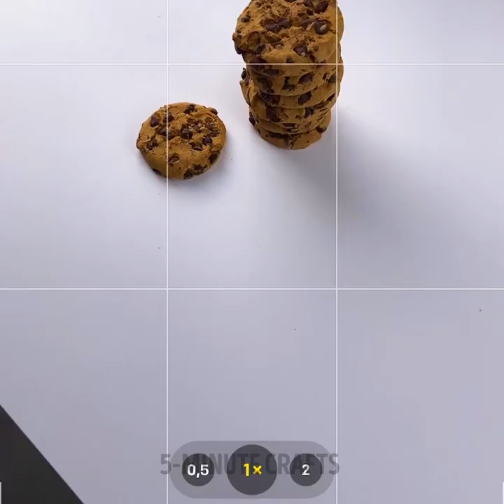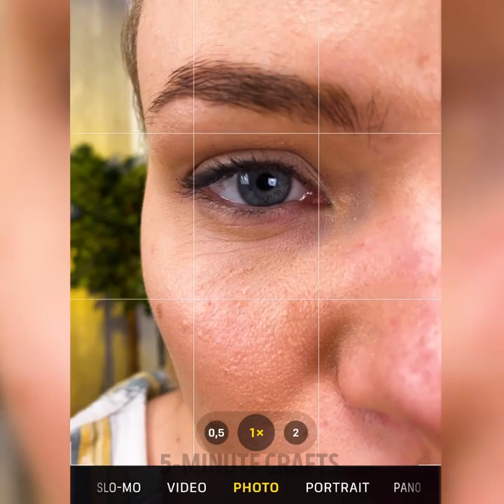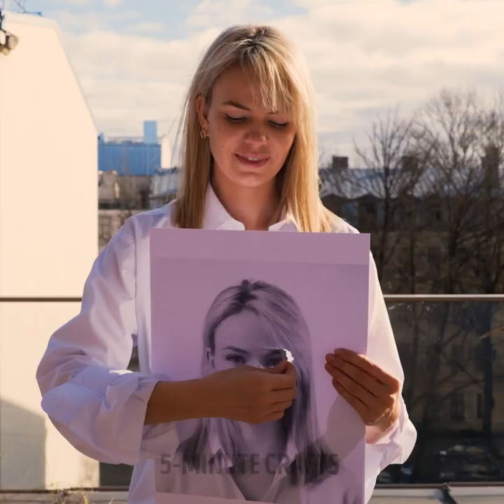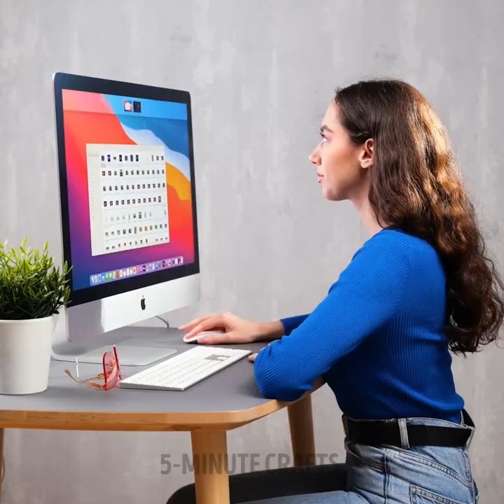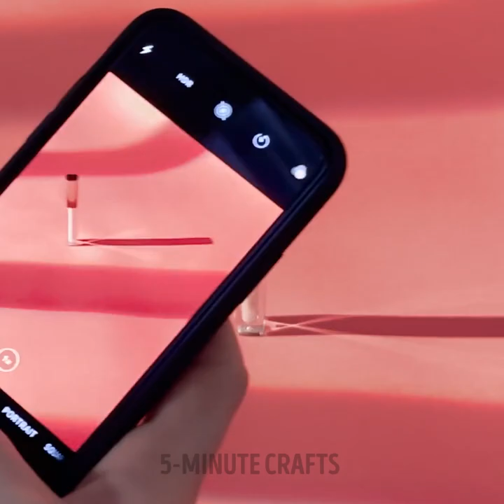Inspiring TIKTOK Photo Ideas to Improve your Skills and Social Media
Timestamps:
0:00 Photo illusion
2:02 Shadow
5:51 Umbrella and drill
9:24 Pillow
11:30 Flower print